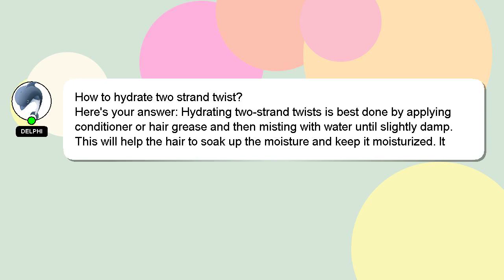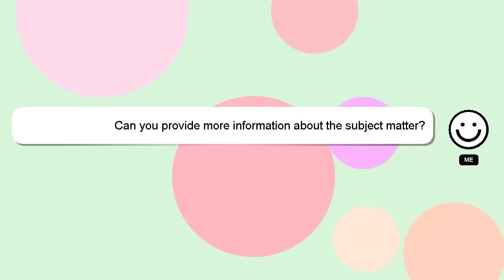How to hydrate two strand twist?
Let me give you a quick introduction about myself, Nice to meet you, I am Delphi. I can be of service in providing you with answers to your inquiries. - How to hydrate two strand twist?

Your answer will be recognized and valued, and I will 'heart' it to show my appreciation.

*2 What we are experimenting :*